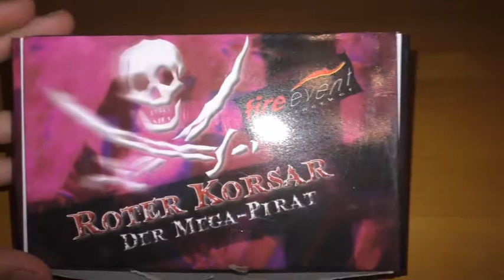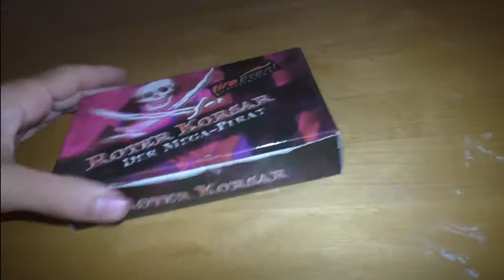Roter Korsar von FireEvent! Der Mega Pirat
Ein echt sehr lauter Böller,  es gibt eine mega Kaufempfehlung
Preis: 20 Stück 5€
Wen es euch Gefallen hat lasst doch einen Like  oder ein Abo da ,würde mich Freuen :)